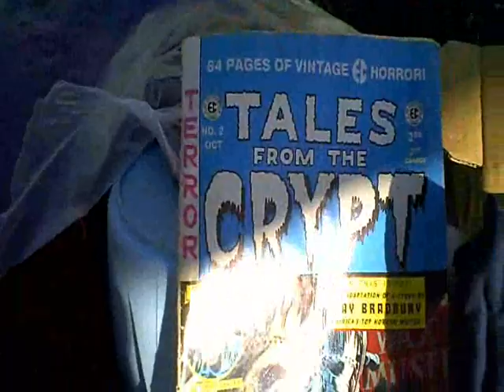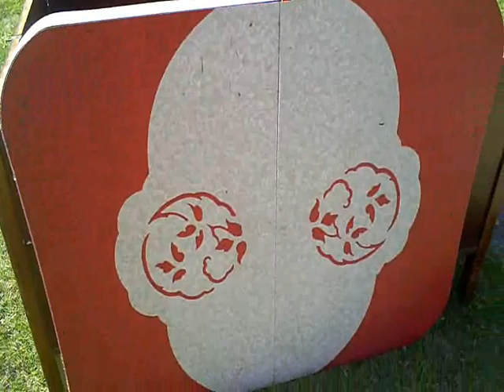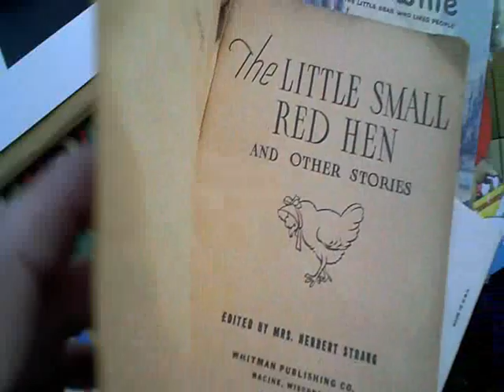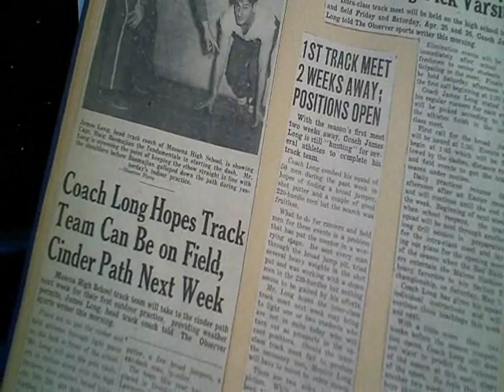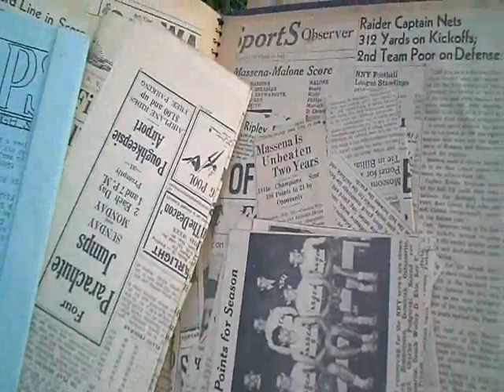Treasure Trash Hunting Adventures 2012 Episode One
episode one. year number 4 on youtube.